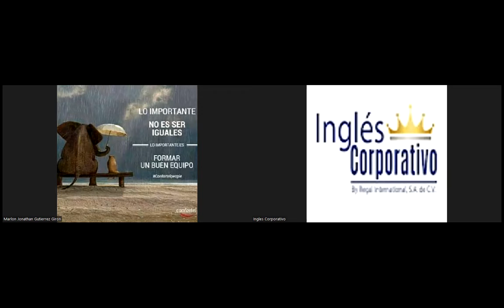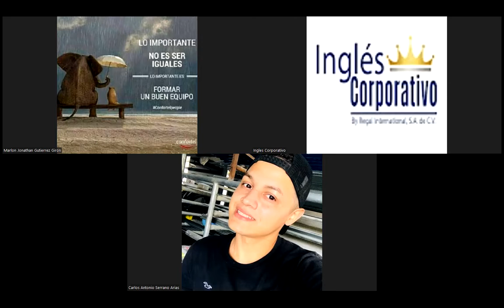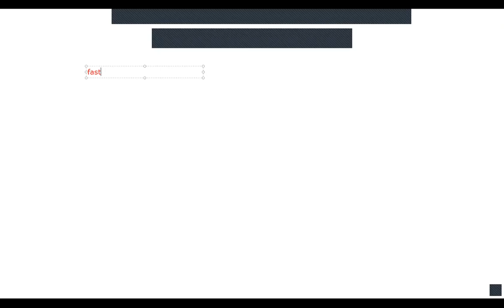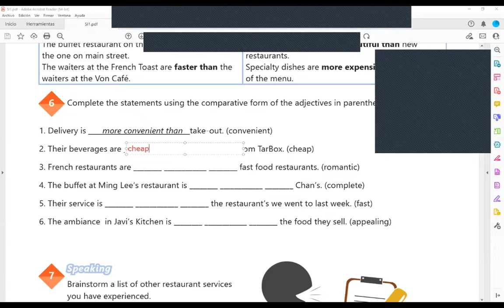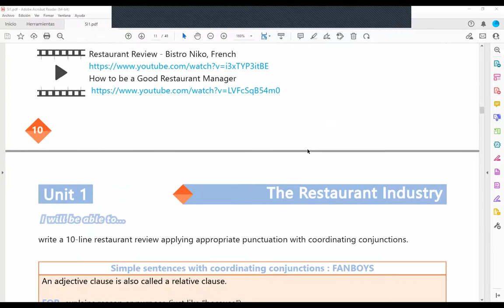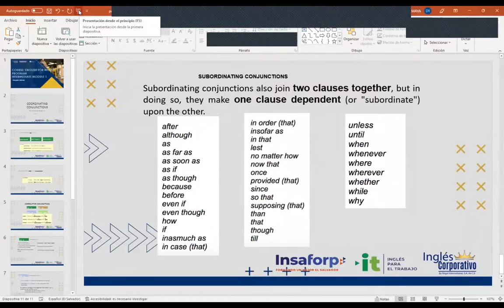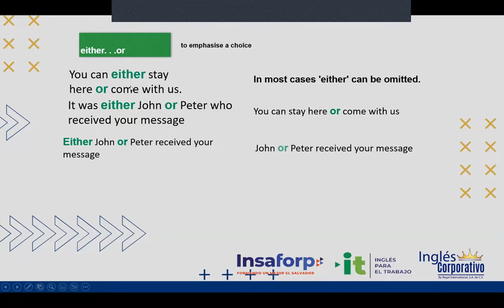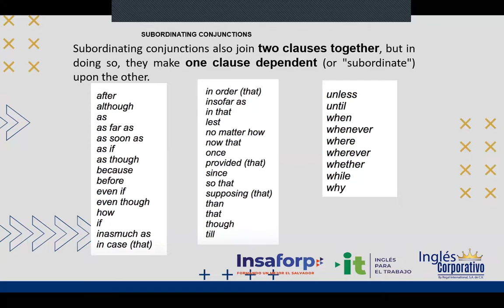Inglés Corporativo-01-11-2022-COORDINATING CONJUNCTIONS